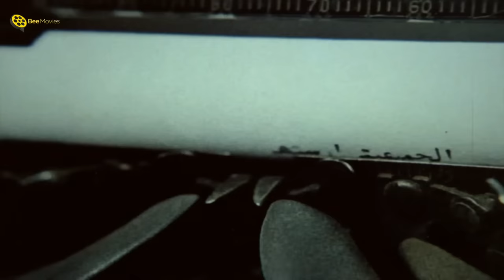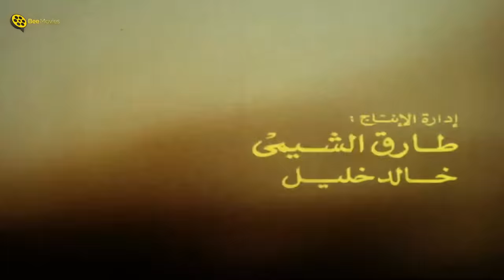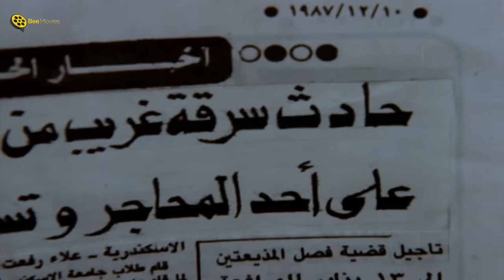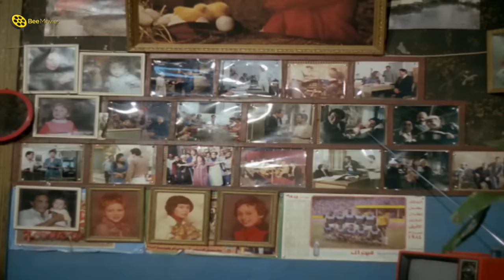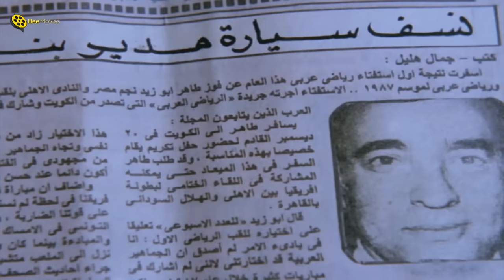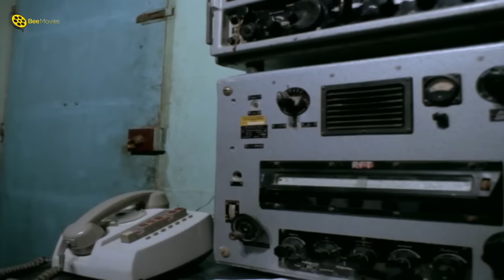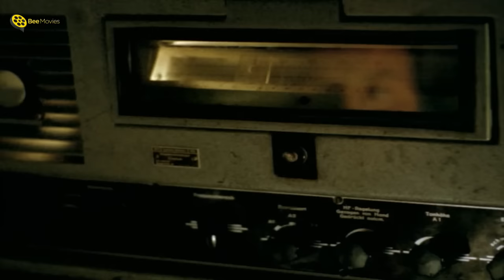فيلم الكوميديا والجريمة 😎 فيلم بطل من ورق 💀 بطولة ممدوح عبدالعليم وآثار الحكيم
ــــــــــــــــــــــــــــــــــــــــــــــــــــــــــــــــــــــــــــــــــــــــــــــــــــــــــــــــــــــــــــــــــــــــــــــ
ــــــــــــــــــــــــــــــــــــــــــــــــــــــــــــــــــــــــــــــــــــــــــــــــــــــــــــــــــــــــــــــــــــــــــــــ
 @Bee Movies  |  @Bee Drama
ــــــــــــــــــــــــــــــــــــــــــــــــــــــــــــــــــــــــــــــــــــــــــــــــــــــــــــــــــــــــــــــــــــــــــــــ
فيلم بطل من ورق | بطولة ممدوح عبد العليم و آثار الحكيم :
بطل من ورق فيلم مصري من إنتاج عام 1988، بطولة آثار الحكيم وممدوح عبد العليم وأحمد بدير وصلاح قابيل، تأليف إبراهيم الجرواني وإخراج نادر جلال ومن إنتاج الشركة العالمية للتلفزيون والسينما (حسين القلا). تدور أحداث الفيلم في إطار كوميدي حول شخصية السيناريست رامي قشوع (ممدوح عبد العليم) الساذج الذي يبدو ذلك على لهجته القروية ومن ثم يقوم بكتابة سيناريو فيلم جريمة متكاملة من قتل وتفجير مقابل طلب مبلغ من المال من قبل الحكومة ولكن لسوء الحظ يقع سيناريو الفيلم بأيدي كاتب آلة كاتبة يدعي سمير (أحمد بدير) المضطرب نفسياً والذي تعجبه فكرة الفيلم ويحاول تطبيقها في الواقع للاستيلاء على المبلغ كما قرأ في القصة ومن ثم يقوم مجدي بتنفيذ وقائع السيناريو ولكن بالحقيقة مما يتبعه الكثير من المطاردات الكوميدية. ويكتشف الكاتب رامي قشوع أن ما يحدث من تفجيرات وأحداث عنف إنما هو تماما كما في القصة التي ألفها فيحاول الاستخبار من ناشر الخبر وهي الصحفية سوسن (آثار الحكيم) والتي لا تصدقه في البداية حتى تتتابع الأحداث كما حذرها بما في الرواية فيحاولان إبلاغ الشرطة ممثلة في اللواء (صلاح قابيل) والذي يظنهما في البداية مجانين ثم يتبين له صدق كلامهما فيظن أنهما من يدبران هذه الأحداث ويقبض عليهما لاستجوابهما، ثم يظهر أن مرتكب الجريمة شخص غيرهما وأن كلام المؤلف رامي صادق وتتم عمليات البحث الكوميدية عن مرتكب التفجيرات غير أن سمير يكتشف أن السناريو غير كامل وأنه بلا نهاية فيطلب من المؤلف أن يكمل له القصة وإلا استمر في تخريبه. فيعمل المؤلف مع الشرطة لتأليف نهاية توقع الكاتب في أيدي الحكومة في نهاية المطاف.
ـــــــــــــــــــــــــــــــــــــــــــــــــــــــــــــــــــــــــــــــــــــــــــــــــــ
بطولة:
♦ ممدوح عبدالعليم  (رامي قشوع)
♦ آثار الحكيم  (سوسن)
♦ صلاح قابيل  (العميد عادل)
♦ أحمد بدير  (سمير)
♦ أمل إبراهيم  (سهير وجدي)
♦ يوسف داوود  (مدير البنك)
♦ محسن الصفتي  (المقدم شوقي)
♦ عثمان عبدالمنعم  (عم حسنين - الجار)
♦ عبدالله مشرف  (دسوقي)
♦ أميمة سليم
♦ حمدي يوسف  (مساعد وزير الداخلية)
♦ يوسف العسال  (المخرج)
♦ ثريا عز الدين  (زوجه مدير البنك)
♦ صالح العويل  (من رجال الشرطة)
♦ حللي محمد  (سائق التاكسي)
♦ صلاح يحيى  (عامل الكافتيريا)
♦ شكري منصور  (المنتج)
♦ محمد مندور  (لواء شرطة)
♦ بندق حسن
♦ مطاوع عويس  (صباغ الأحذية)
♦ سهير محمد  (صاحبة البنسيون)
♦ عمران بحر  (ترجمان القلعة)
♦ نادية شمس الدين  (والدة سوسن)
♦ علي وجدي
♦ فريد عبدالحي
ـــــــــــــــــــــــــــــــــــــــــــــــــــــــــــــــــــــــــــــــــــــــــــ
♦ ﺇﺧﺮاﺝ: نادر جلال
♦ ﺗﺄﻟﻴﻒ: إبراهيم الجرواني
ـــــــــــــــــــــــــــــــــــــــــــــــــــــــــــــــــــــــــــــــــــــــــــ
Batal Men Warak - Movie:
"Ramy Qashwa" (Mamdouh Abd El Aleem) a funny writer discovers that his new movie scenario has been stolen by an insane guy who is performing all the crimes in the scenario , the writer decides to stop that criminal by himself with the help of "Sawsan" (Athar El-Hakim) the young journalist after the police refuses to believe his story.
ــــــــــــــــــــــــــــــــــــــــــــــــــــــــــــــــــــــــــــــــــــــــــــــــــــــــــــــــــــــــــــــــــــــــــــــ
Cast:
♦ Mamdouh Abd El Aleem ... Rami Qashwaa
♦ Athar El-Hakim ... Sousan
♦ Salah Qabil ... Brigadier-General Adel
♦ Ahmad Bedair ... Samir
♦ Youssef Dawood ... Bank Manager (as Youseff Daoud)
♦ Omayma Saleem
♦ Othman Abdul Menem ... Uncle Hasanain
♦ Abdullah Mishref ... Dusouki (as Abdalah Mishrif)
♦ Amal Ibrahim ... Suhair
♦ Umran Bahar ... Turjman
♦ Youssef El-Assal ... Director
♦ Director: Nader Galal
♦ Writer: Ibrahim El-Garwany
ــــــــــــــــــــــــــــــــــــــــــــــــــــــــــــــــــــــــــــــــــــــــــــــــــــــــــــــ
فيلم بطل من ورق
بطل من ورق
بطل من ورق ممدوح عبدالعليم
آثار الحكيم
اثار الحكيم
ممدوح عبدالعليم فيلم بطل من ورق
فلم بطل من ورق
أفلام ممدوح عبدالعليم
Mamdoh Abdelaleem
Mamdouh Abdel Aleem
Mamdooh Abdelaleem
Mmdo7 3bdl3aleem
Mmdo7 3b3aleem
ممدوح عبعليم
Mamdoo7 Abdelaleem
Asar El7akeem
Athar El Hakeem
Asr El7kem
Asar El Hakim
Abdilaleem